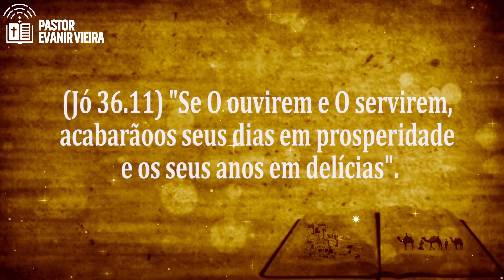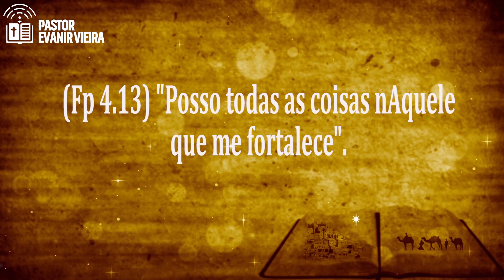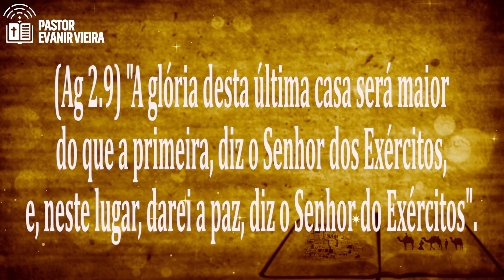Como ter o melhor ano da sua vida? Pastor Evanir Vieira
Como ter um ano novo melhor? Como ter um ano incrível na presença de Deus?
Neste vídeo o Pastor Evanir Vieira nos ensinará 3 dicas de como mudar de vida em 2022.
Deus quer te dar um ano abençoado e te ensinar como ter sucesso neste novo ano, basta você estabelecer metas para 2022 e cumpri-las.

Se você buscar a revelação de Deus, saber onde congregar e aguardar a resposta de Deus, você terá um ano novo abençoado.

1-🛍-Podemos te dar um ebook gratuito de batalha espiritual. Procure-nos no zap: 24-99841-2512 ou 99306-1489 ou 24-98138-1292;

2-📘 Temos um curso online onde ensinamos como ser cheio do Espírito Santo, no

7-✅Siga-nos nos zaps: 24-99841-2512 ou 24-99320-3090 ou 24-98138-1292.